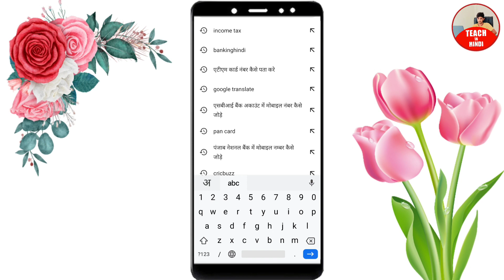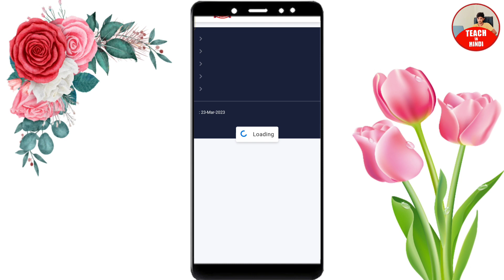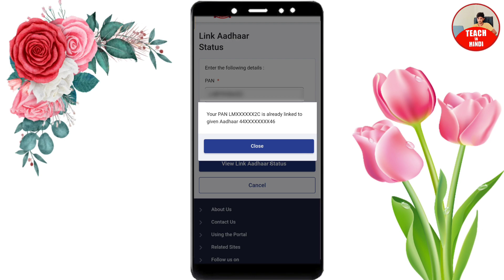PAN Aadhaar Link Status Check। पैन-आधार लिंक स्टेटस चैक कैसे करे। Pan Card Link Aadhaar Card।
Video Content -